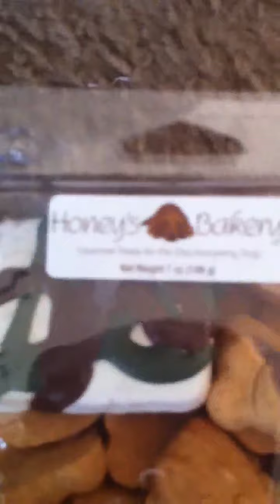Funniest prank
A boy eating dog treats